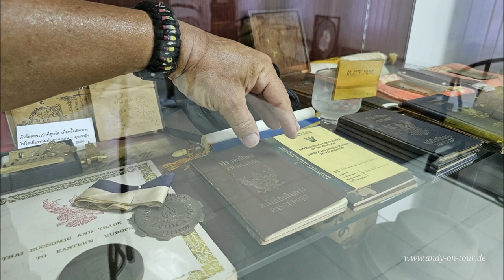Thailand - Pattaya - Dr. Thaworn Phornprapha Hall of Fame Slideshow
Euer Andy-On-Tour